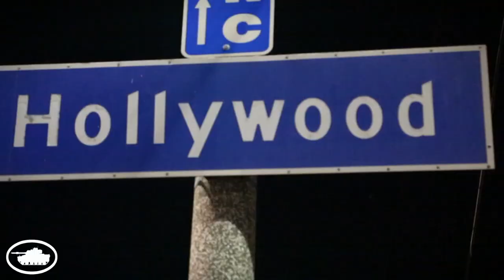Louie V Mob In Studio Remake of Master P's "Break'em Off Something" from New Mixtape.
Louie V Mob In Studio Remake of Master P's "Break'em Off Something" From LOUIE V MOB Mixtape NEW WORLD ORDER - Mixtape Drops: 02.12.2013  @MasterPMiller @Fattrel @alleyboydte

NoLimitForever.com
TruTankSoldiers.com